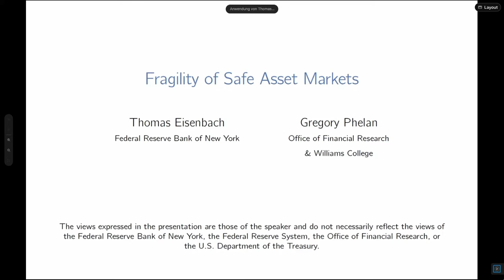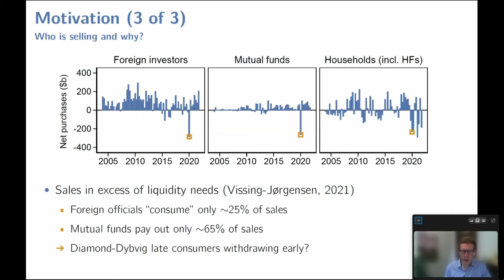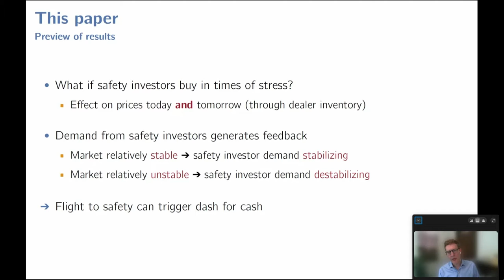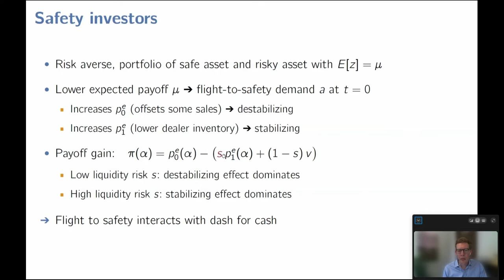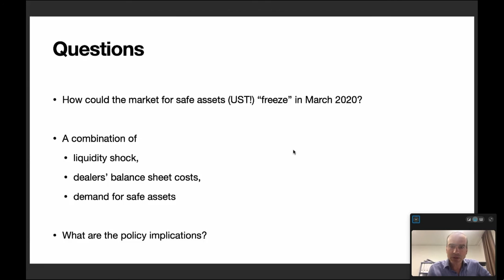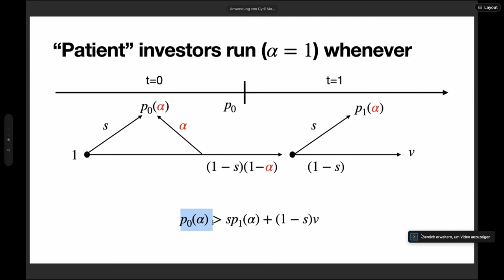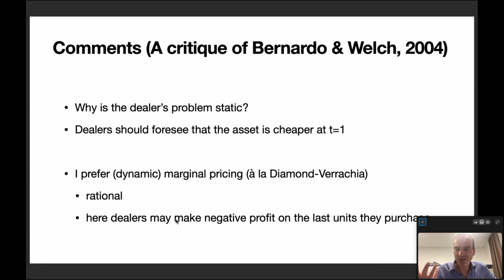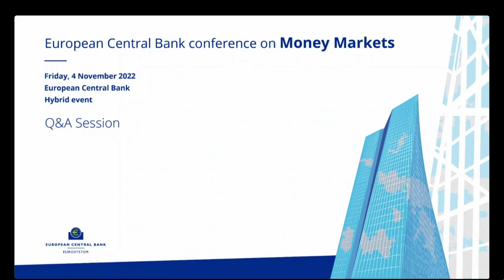Conference on Money Markets: Session 4 – Banking and safe assets (Part 2)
ECB Conference on Money Markets 2022

Session 4 – Banking and safe assets
Chair: Christophe Kamps, European Central Bank

“Fragility of safe asset markets”
Thomas Eisenbach, Federal Reserve Bank of New York

Discussant: Cyril Monnet, University of Bern